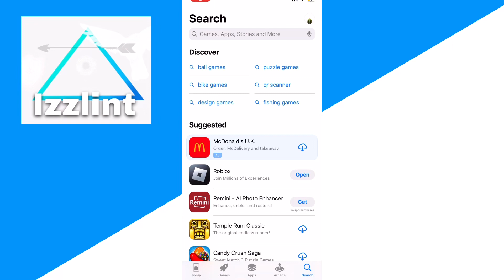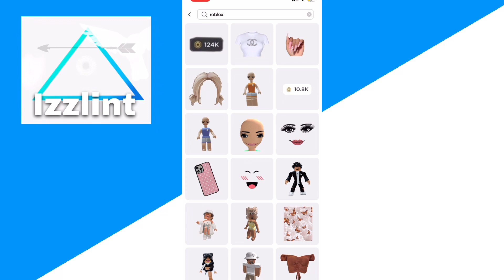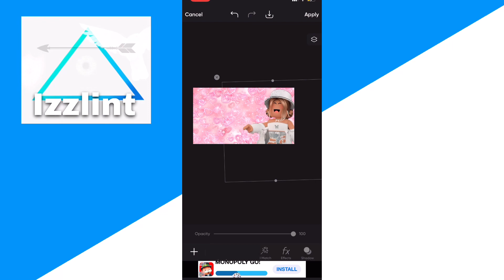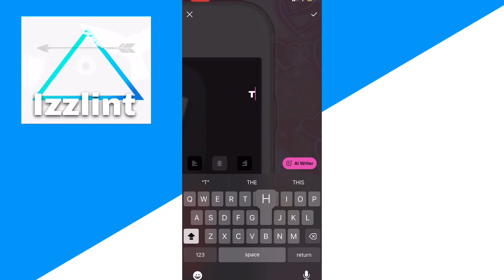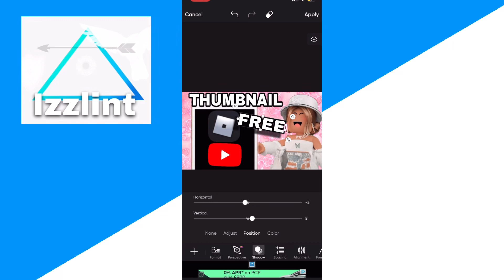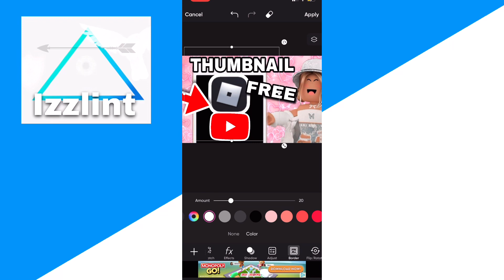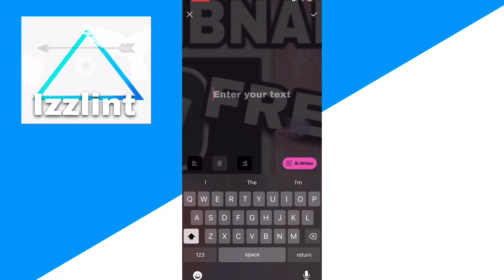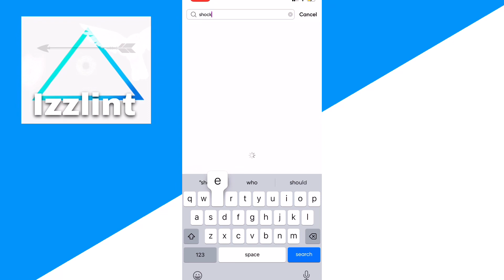how to make roblox thumbnails on mobile (FREE)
In this video I go over how to make roblox thumbnails and how to make a roblox thumbnail,roblox,how to make roblox thumbnails on mobile